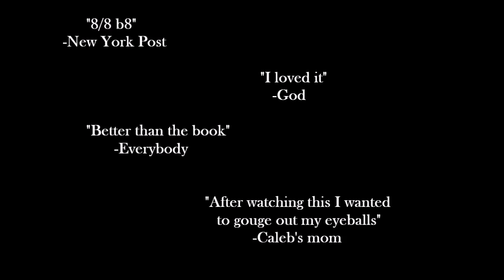The Big Story Trailer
This is the trailer for my video for old testament class.